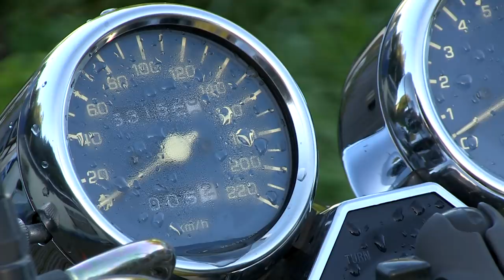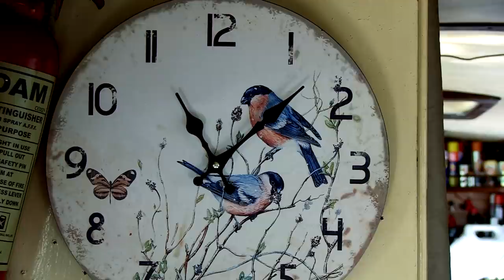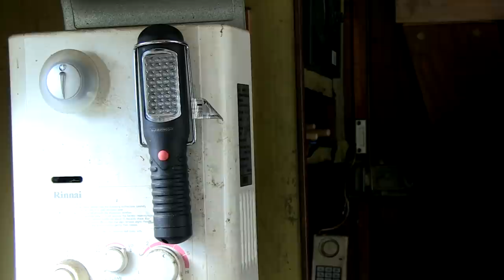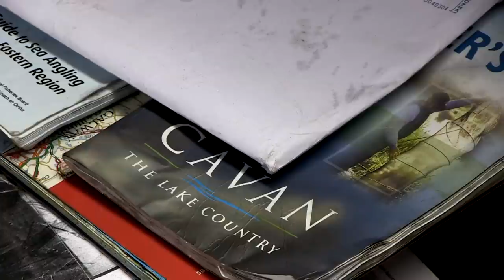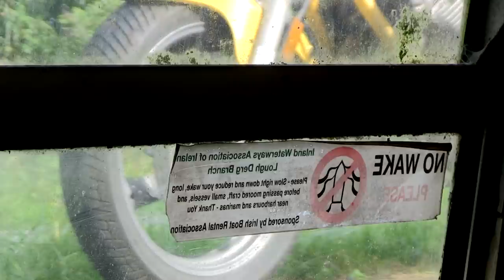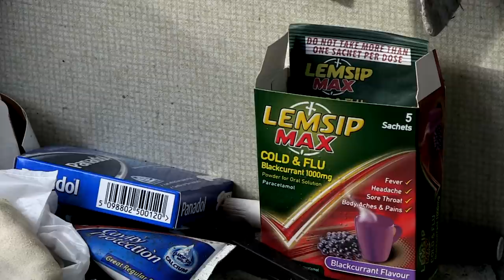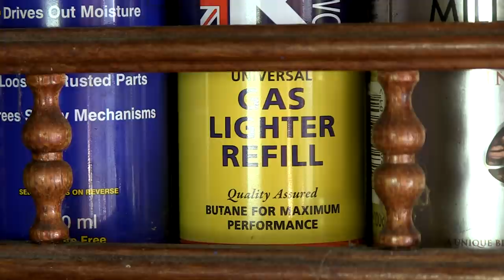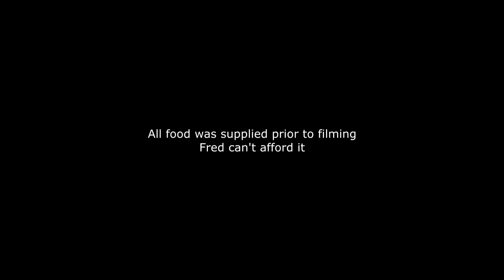A Man Who Never Had Christmas. Человек который никогда не получал новогодних подарков.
A short story about a real man and his real life.
I am a 1-st year Media student of St.Kevin's College, Dublin, Ireland